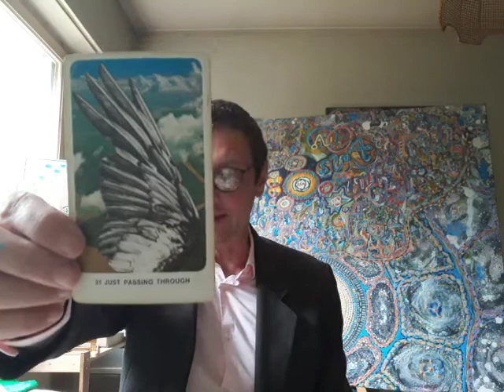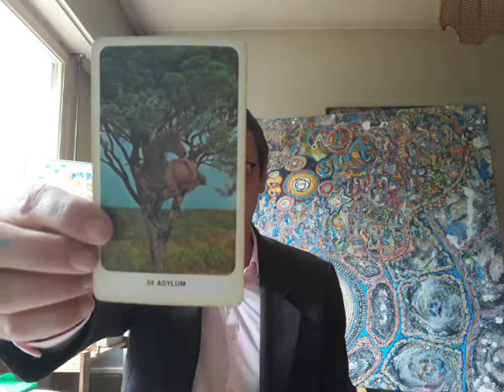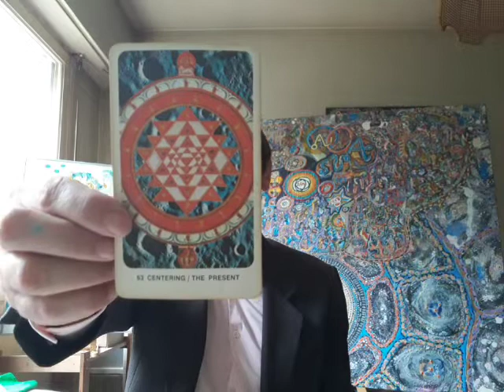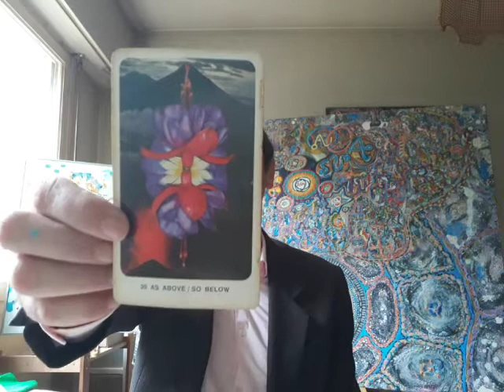Samedi, 13 juin 2020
Merci de souscrire, de partager, d'aimer et de commenter. Je vous souhaite de passez une bonne journée. Adonaï

Les tableaux et autres oeuvres d'art sont disponibles et à vendre, pour la plupart. Si vous êtes intéressés ou si vous avez des questions, n'hesitez pas à me contactez sur instagram (DM) pour converser plus confortablement: Instagram.com/gillesmansillon ou par email

Note: Ce livre sera bientôt publié avec de nombreuses illustrations.